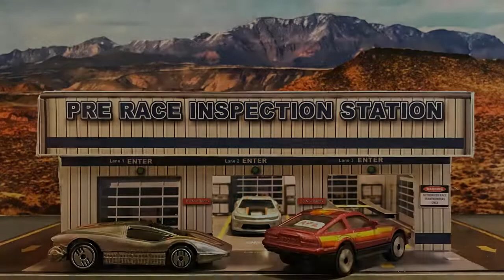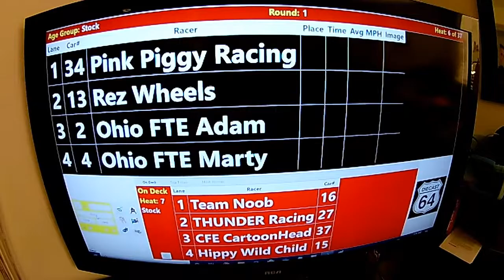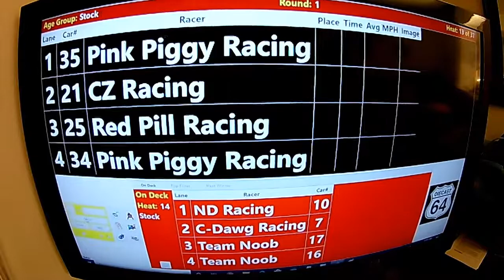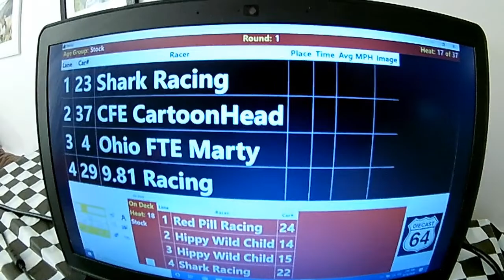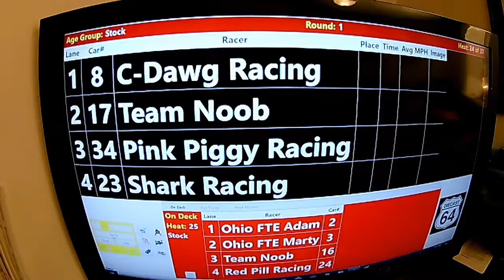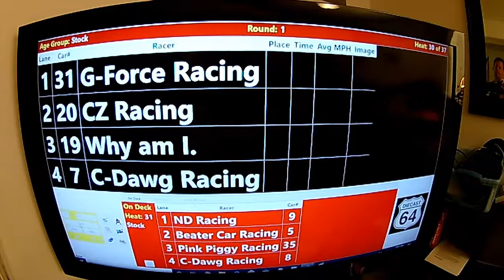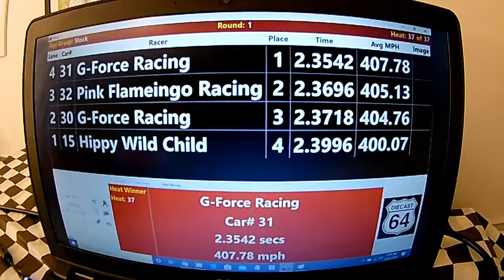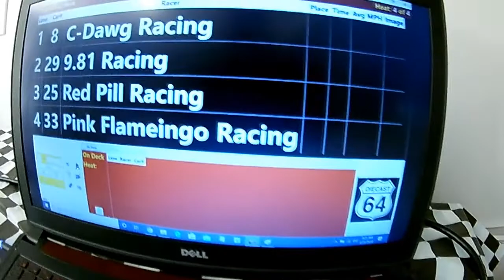Diecast Racing - Open Stock - March 2020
Get ready for some great Hot Wheels racing action! This is our Open Stock race for March 2020. We have mail-in races each month with 5 different race classes.  If you're interested in racing your Hot Wheels or other diecast cars with us check out for more info.

You can check out full printed results for the races